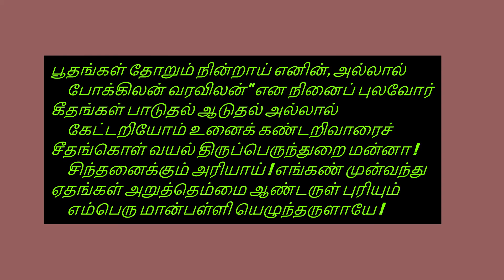திருவெம்பாவை திருப்பள்ளியெழுச்சி -5 "பூதங்கள் தோறும்.." |Thiruppalliezhuchi - 5 "Boothangal thorum "